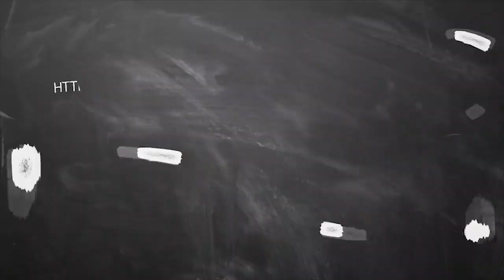Guru peyarchi palan 2020 till November Kadagam | குரு பெயர்ச்சி கடகம் ராசி பலன் நவம்பர் 2020 வரை